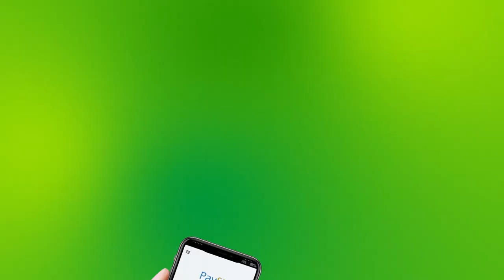Maamulka Dawlada Hoose Gabiley Ayaa Kormeeray Mashariic Ka Socota Maglada